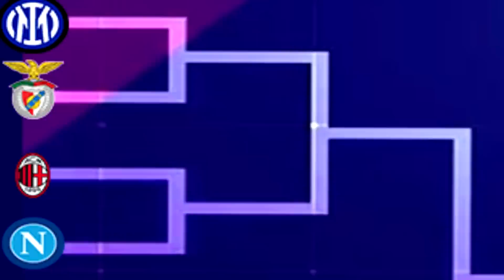FIFA, SIMULO LOS CUARTOS DE FINAL de CHAMPIONS en "TANDA DE PENALTIS" 😱 ¿QUIEN GANARÁ?